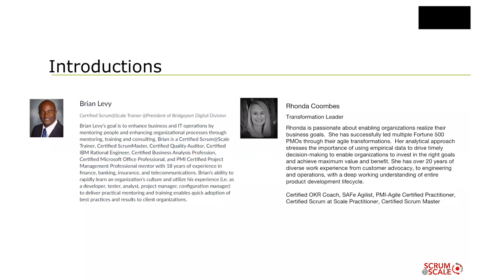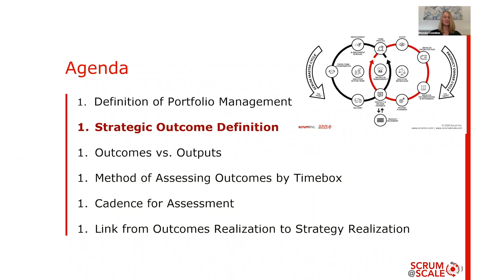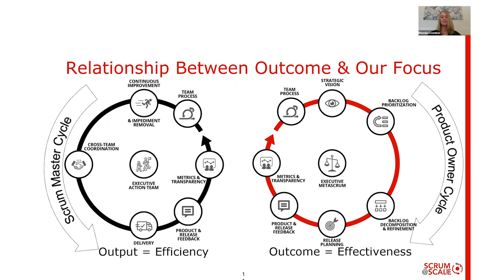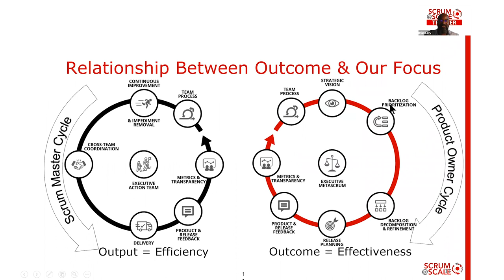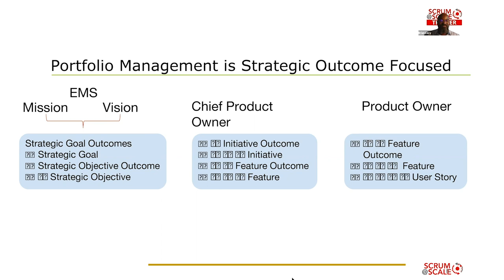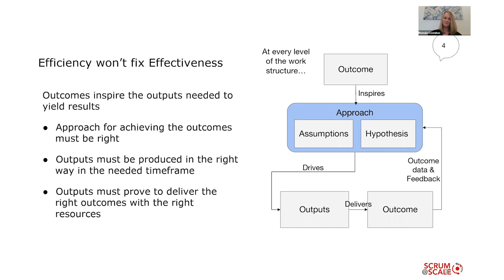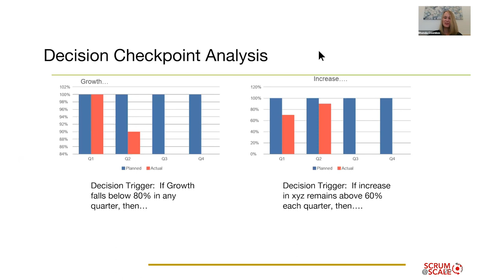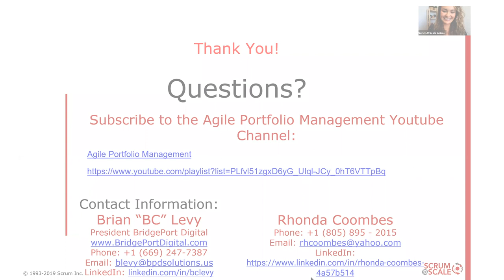Webinar: Agile Portfolio Management for Outcomes Using Timeboxes with Brian Levy and Rhonda Coombes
Join Certified Scrum@Scale Trainer Brian Levy and Rhonda Coombes as they explain the need for agile portfolio management practices in achieving desired outcomes for an organization. This webinar will be presented in English.